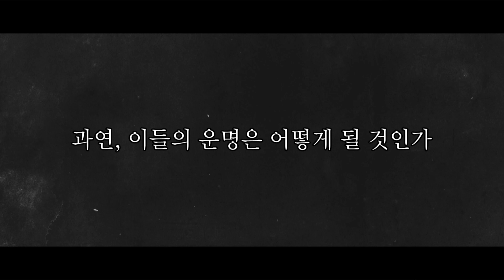SBS [리턴] - 태석 × 학범 브로맨스 (a.k.a BLack Return)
네, 태석이랑 학범이는 운명이자 데스티니..♥
이것은 BL-ack Return..♥
SBS 드라마스페셜 리턴
본방송 Wed(수) - Thu(목) 밤 10시